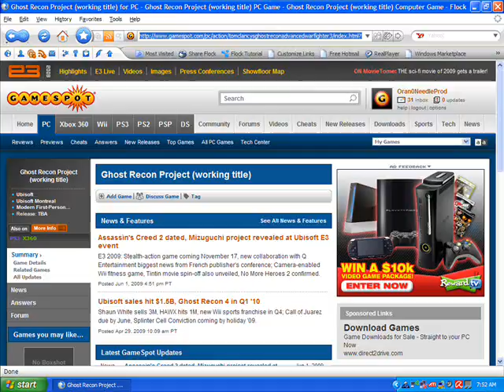Ghost Recon Project (working title)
in oder too see new videos that i post!!

Updates will be posted here: